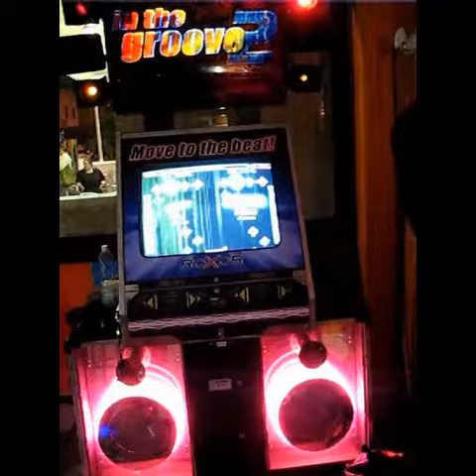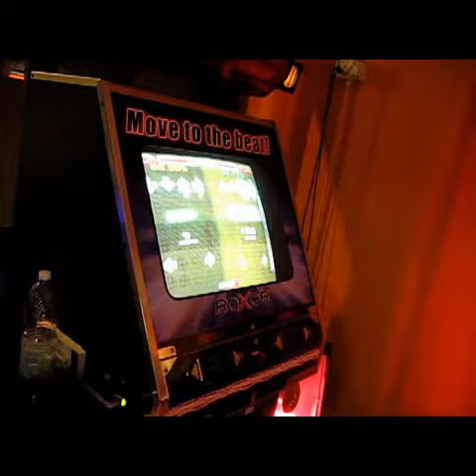HaBaNeRa & CuoReNeRo - Lollipop Hard (9) Don't care score, my Puma Tapers Rox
Location: Sala Giochi Attraction Cecina Mare

Gestore: Giancarlo

HaBaNeRa & CuoReNeRo - Lollipop Hard (9)

HaBaNeRa failed at very last steps. Instead i didn't care the score, my Puma Tapers Rox too much... very first songs with my new shoes. Recorded by Dark.

You can find this song on "CuoReNeRo MeGaPacK 3", which will be out in July 2009.